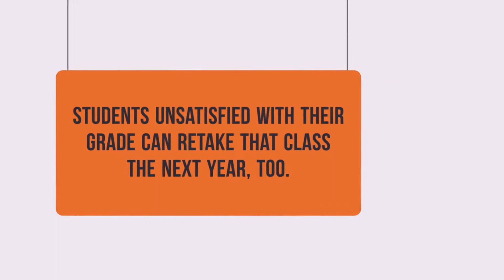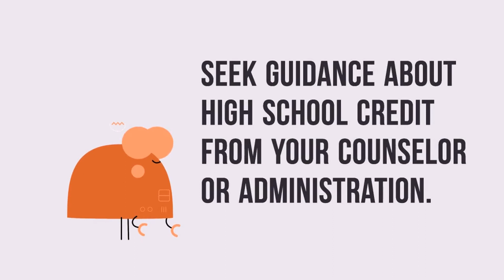5 tips: Taking Classes for High School Credit (Spanish)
Some West Des Moines Community Schools students have the option to take classes for high school credit before entering high school. Here are five tips to help students and families.

Note: This video is translated in Spanish.